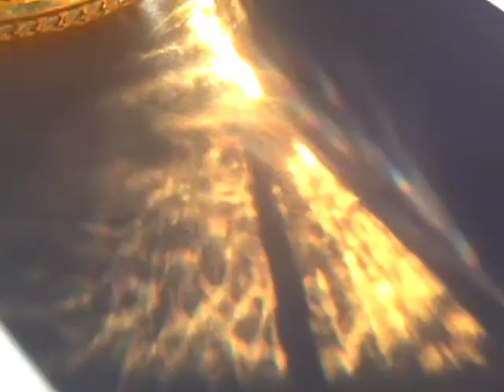holiday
thank heaven for that holiday...

iphone theater.